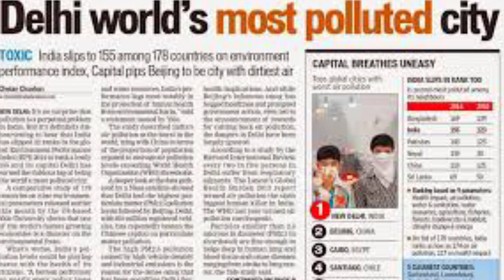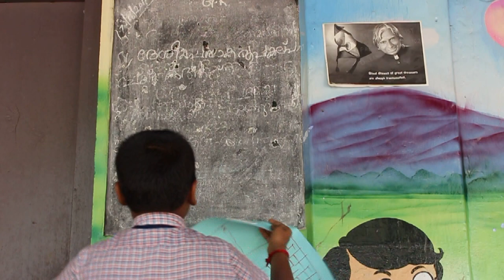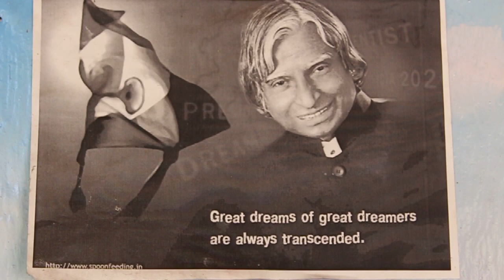POLLUTION-MALAYALAM DOCUMENTARY FOR KIDS & STUDENTS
A SMALL DOCUMENTARY CREATED BY STUDENTS ABOUT VARIOUS POLLUTIONS WHICH HAPPENING ALL OVER THE WORD..